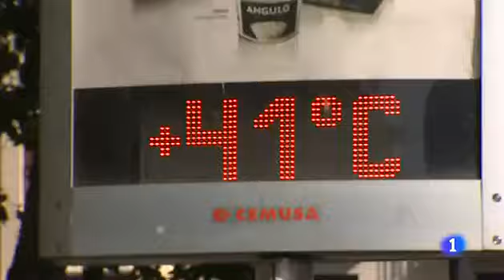Indurain in jeans riding a bike through the streets of Pamplona 2012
Indurain introduces us the prologue stage at Vuelta 2012